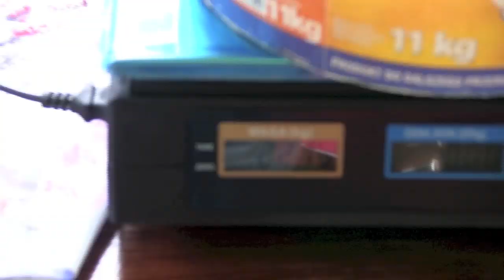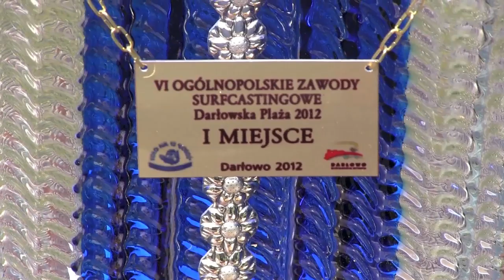Darłowska Plaża 2012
W dniach 25 i 26 sierpnia 2012 na plaży w Darłówku rozegrano ogólnopolskie zawody wędkarskie w surfcastingu. Zawody zorganizowało Koło PZW Nr 12 „Łosoś" z Darłowa. Tym razem na starcie tych towarzyskich zawodów stanęło 40 zawodników, którzy rywalizowali w jednej, trwającej 18 godzin turze.